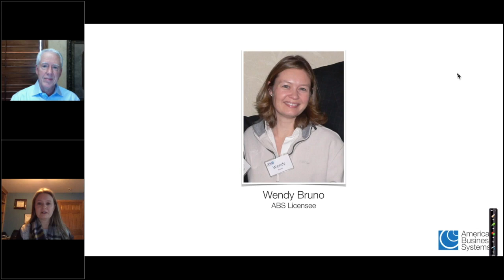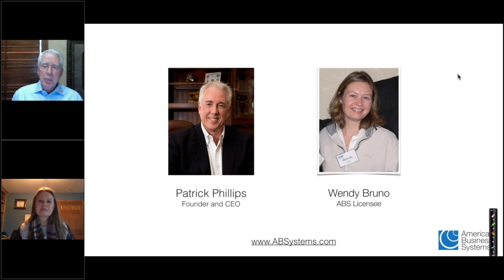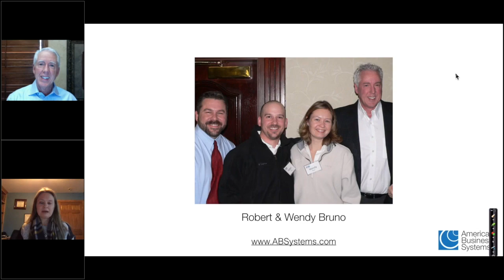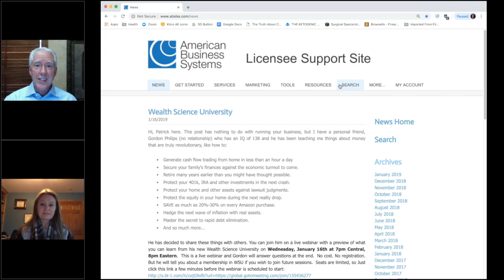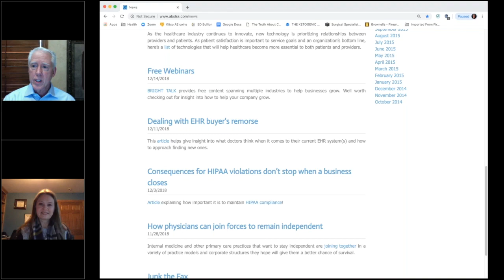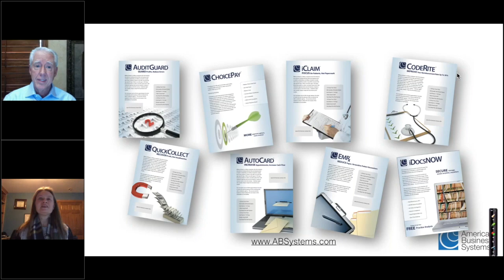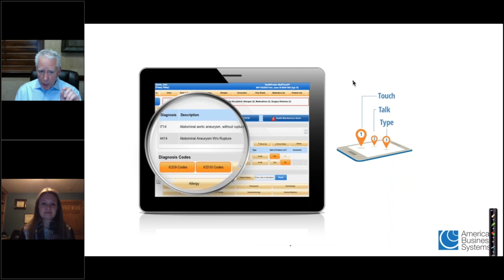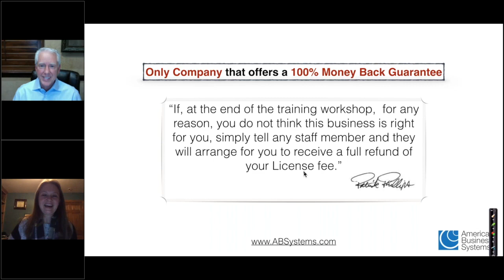Interview with Wendy Bruno, Successful Medical Billing Business Owner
Wendy graduated our class in 2009 and has done some AMAZING things with her medical revenue management business! Watch to learn how she built the company and what she's got going on now!